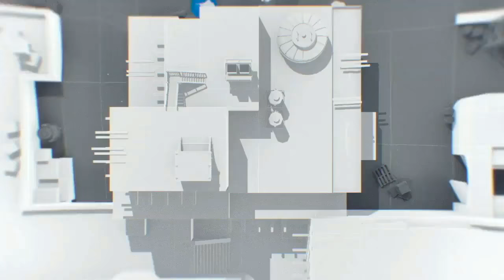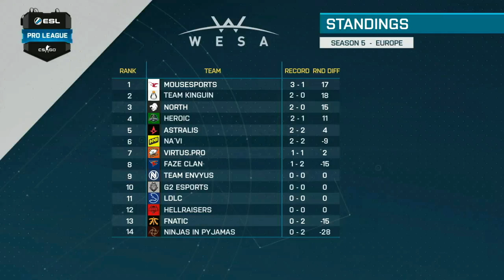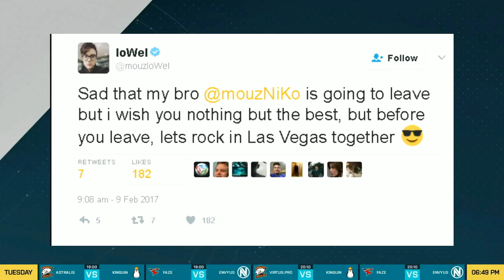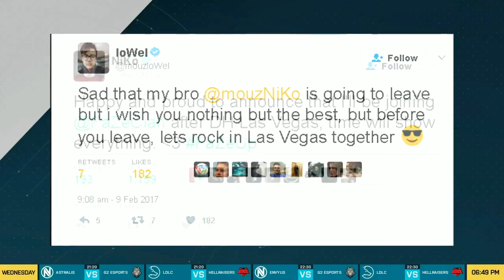​ Virtus.pro vs. Kinguin [Overpass] Mapa 1 - Semana 1 - ESL Pro League Season 5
​La ESL Pro League regresa en su quinta temporada, con un total de 28 equipos de todas las regiones europeas y norteamericanas. En el transcurso de un período de diez semanas de juego, estos equipos estarán luchando por una parte del premio de  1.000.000$ y un lugar en las Finales de Dallas en junio.